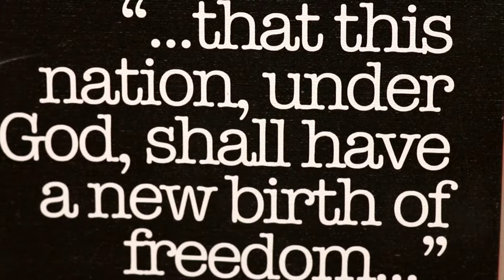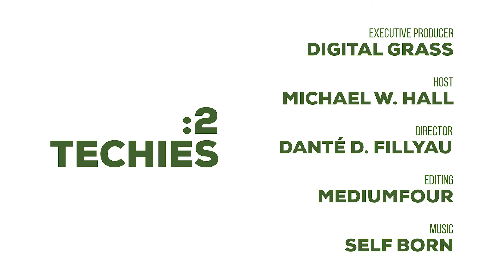2Techies with Andre Kay S2:EP3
2 Techies is a series of candid conversations, usually over beer, featuring entrepreneurs of South Florida’s tech and innovation scene. Ranging from current topics to personal passions, these organic conversations shows a more laid-back look at the individuals making moves to highlight their cities. This week we talk to one of the kings of Social Media. S2:EP3